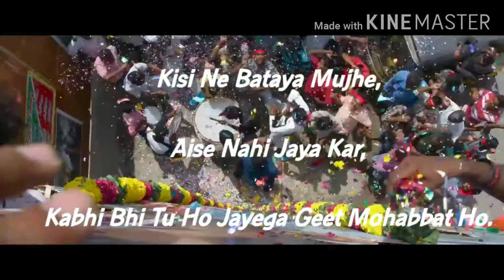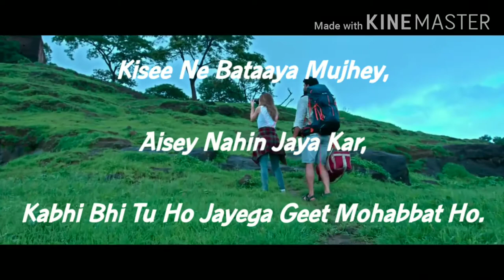Kilometers & kilometers/paaraake lyrics/tovino thomas/sooraj s kurup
This is the lyrics for the song paaraake.